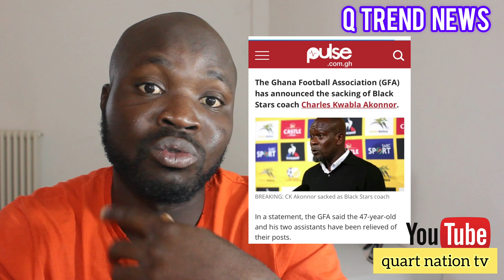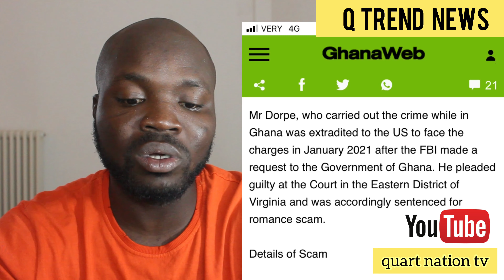Man jailed 40 months for scamming 68 year widow +CK Akonnor sacked as Black Stars coach(GFA)